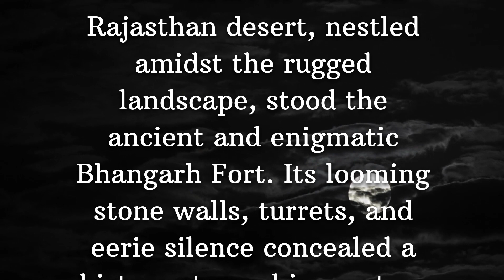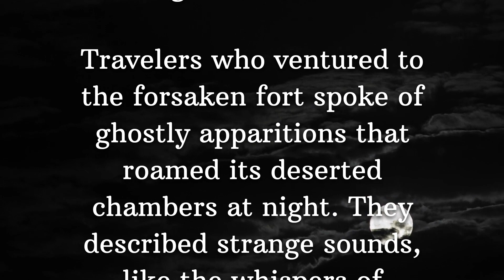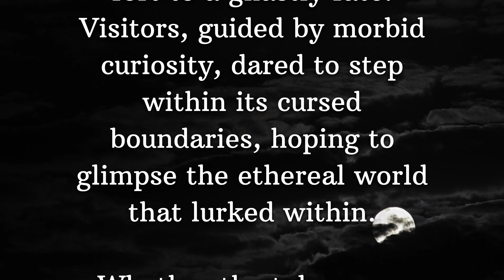The Curse of Bhangarh : A Haunting Tale of Love and Revenge/@uniqueeyes1M1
Explore the chilling legend of Bhangarh Fort, where the love of Princess Ratnavati and a sorcerer's curse collide in a haunting tale of beauty, obsession, and vengeful spirits.